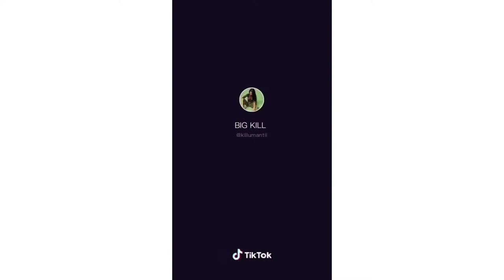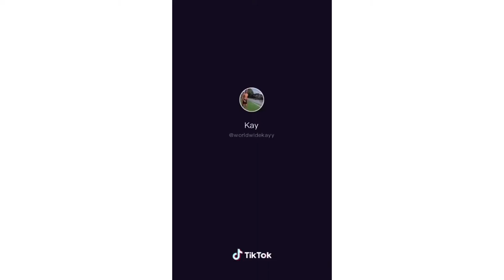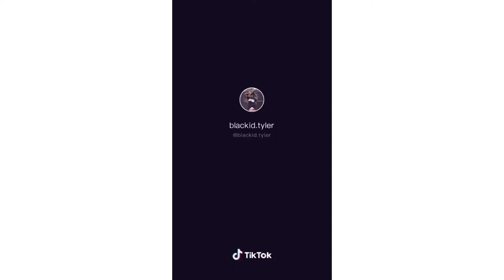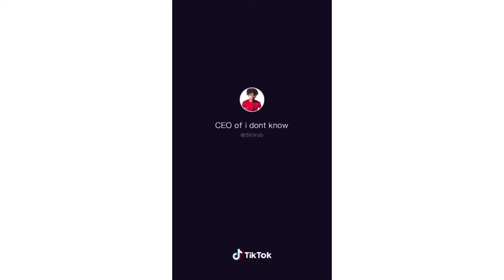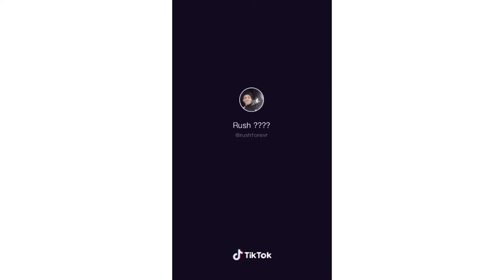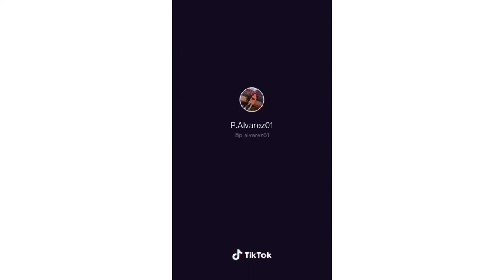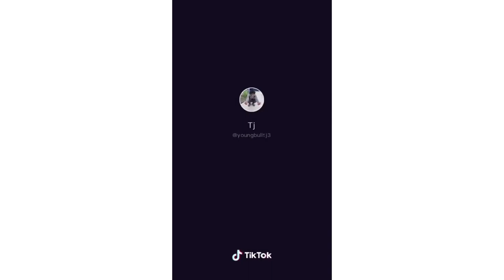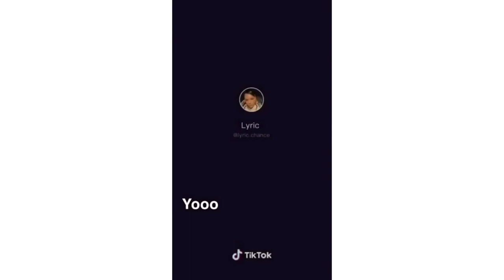IM Moving To Fast / My Challenge is Trending on TikToc 🤯 Dance Tutorial (Compilation)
Our challenge is trending on TikToc 🔥💪🏾